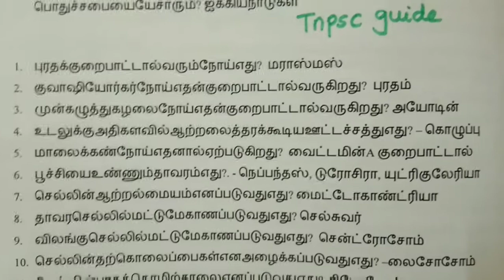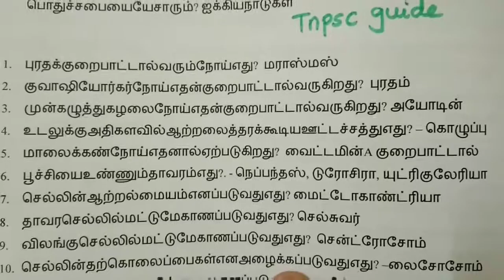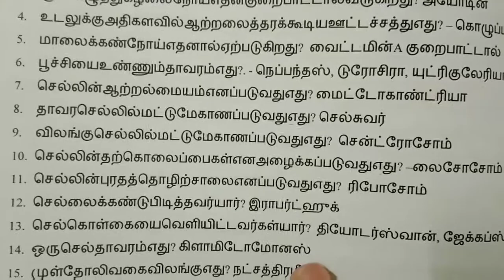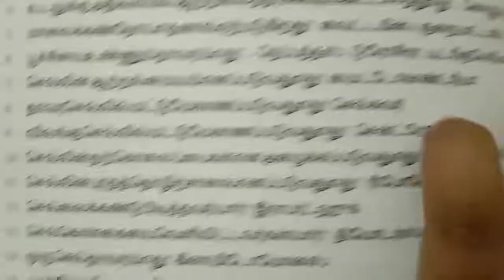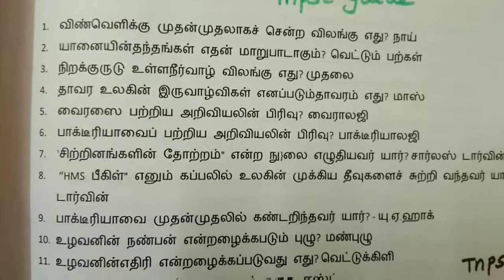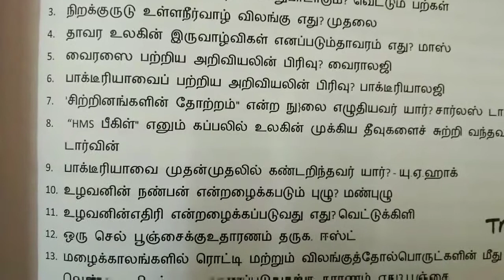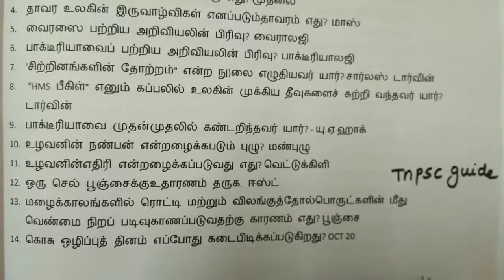அறிவியல் 6th to 10th வரை உள்ள 30 வினாக்கள்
Science important question and answers for tnpsc exam and other govt exam too. This is most useful f9r group 4 exam